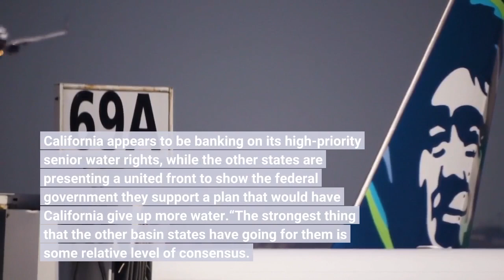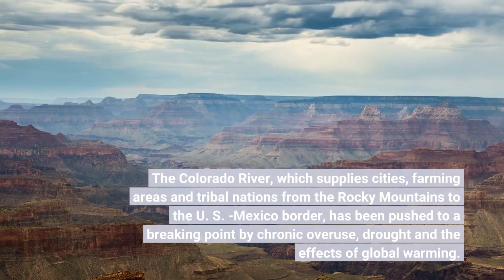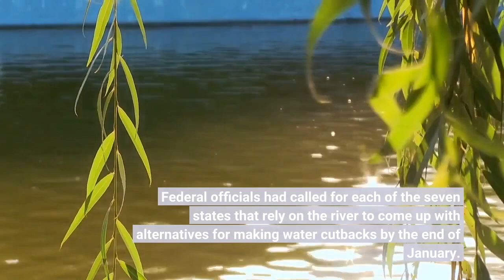California bucks a united front as region grapples with Colorado River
With the recent expiration of a federal deadline, California now finds itself sharply at odds with six other states over how to take less water from the shrinking Colorado River. After rejecting a plan offered by the rest of the region, California has entered a political tug-of-war with high stakes. So why has the state that uses the most Colorado River water decided to go it alone? California appears to be banking on its high-priority senior water rights, while the other states are presenting a united front to show the federal government they support a plan that would have California give up more water.“The strongest thing that the other basin states have going for them is some relative level of consensus. And the strongest thing California has going for it is the law, ” said Rhett Larson, a professor of water law at Arizona State University. “California is trying to play its best card, which is, ‘The law is on our side. ’ And the other six states are trying to play their best card: ‘We are on each other’s side. ’”The parties are at an impasse as the federal government begins to weigh alternatives for rapidly reducing water use and preventing the river’s reservoirs from reaching dangerously low levels. The Colorado River, which supplies cities, farming areas and tribal nations from the Rocky Mountains to the U. S. -Mexico border, has been pushed to a breaking point by chronic overuse, drought and the effects of global warming. The river’s two largest reservoirs, Lake Mead and Lake Powell, have declined to the lowest levels since they were filled. Federal officials had called for each of the seven states that rely on the river to come up with alternatives for making water cutbacks by the end of January. Under the proposal submitted by Arizona, Colorado, Nevada, New Mexico, Utah and Wyoming, a large portion of the proposed water cuts would be made by accounting for evaporation and other water losses along the lower portion of the river — a calculation that would translate into especially large reductions for California, which uses the largest share of the river. In its proposal, California has reiterated previous commitments for Southern California water agencies to cut water use by 400, 000 acre-feet per year, a reduction of about 9%, through 2026. The proposal also calls for making additional cuts in Arizona, California and Nevada on a tiered scale if the level of Lake Mead continues to decline toward critically low levels. California Natural Resources Secretary Wade Crowfoot said the state’s proposal is “timely, practical and achievable in a way that works within existing law. ”The so-called “Law of the River” is based on the 1922 Colorado River Compact, which divided water among the seven states, as well as various court decisions and agreements of the last century.